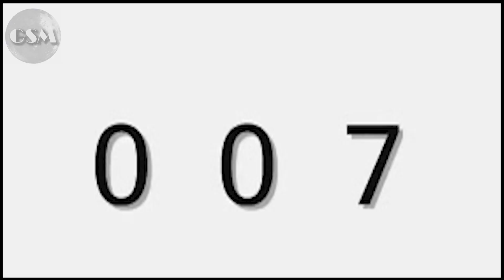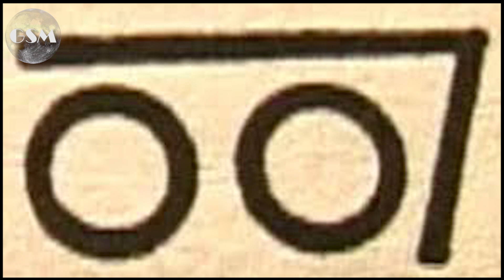Con el cine aprendimos a soñar: OO7 antes del Doctor No por Raúl Sanchidrián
Las películas de James Bond forman la serie británica de adaptaciones al medio audiovisual de películas de espías basado en el personaje de ficción del MI6, el agente James Bond, "007", que originalmente apareció en una serie de libros de Ian Fleming. Es la serie continua de películas más larga en la historia del cine, después de haber iniciado la producción desde 1962 hasta el presente (con un paréntesis de seis años entre 1989 y 1995). EON Productions, es la productora oficial de la franquicia Bond, que ha producido 24 películas hasta la fecha, la mayoría de ellas en los estudios Pinewood. Con un bruto combinado de más de $ 6 mil millones hasta la fecha, las películas producidas por Eon constituyen la cuarta serie más taquillera de películas en la historia, por detrás de las películas del Universo Cinematográfico de Marvel, Star Wars y el Universo cinematográfico del mundo mágico (las películas de Bond son más taquilleras de la historia si se representan los efectos de la inflación).1​2​Seis actores han retratado a 007 en la serie de Eon, el último de ellos Daniel Craig.

Independientemente de la serie de Eon Productions, ha habido tres producciones adicionales con el personaje de James Bond: la primera, una adaptación para un capítulo de la serie estadounidense Climax! de 1954, titulado Casino Royale, producida por CBS y Paramount Pictures; la segunda, una parodia de 1967, Casino Royale, producido por Charles K. Feldman para la productora Columbia Pictures; y la tercera, una nueva versión de la película de 1965 Thunderball titulada Never Say Never Again (1983), producido por Jack Schwartzman para Warner Bros., que había obtenido los derechos de la película de McClory.